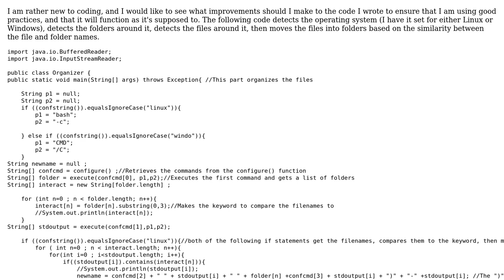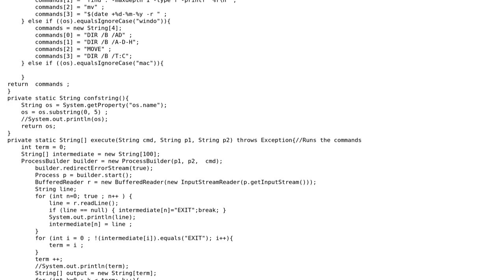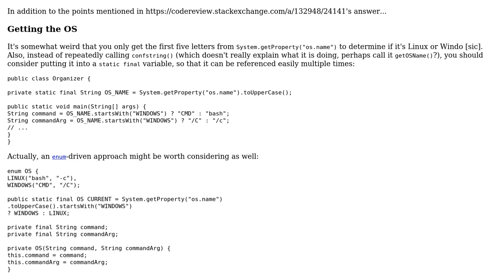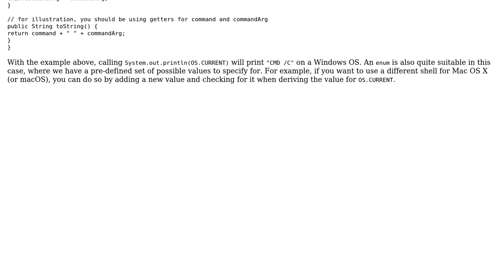Code Review: Program that organizes files based on folder name and file name (2 Solutions!!)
Code Review: Program that organizes files based on folder name and file name

With thanks & praise to God, and with thanks to the many people who have made this project possible! | Content (except music & images) licensed under CC BY-SA | Music | Images & others | With thanks to user l0b0 user Jal user h.j.k. and the Stack Exchange Network Trademarks are property of their respective owners. You are responsible for your own actions.